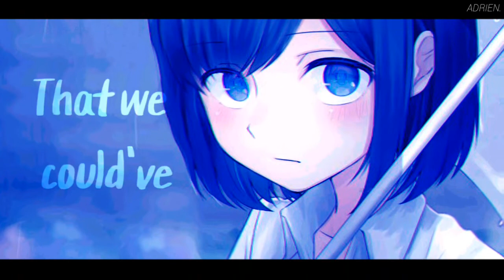Nightcore ↬ Without You [NV]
▶Lyric video for Without You
▶Edited by ADRIEN

▶INFORMATION◄
▶Song(s): Without You
▶Artist(s): The Kid LAROI

▶SUPPORT THE IMAGE ARTIST(S)◄:
♪ Artist: zky9n

▶Support the Music artist(s):
♪ Artist: The Kid LAROI

▶Programs used:
Kinemaster Pro